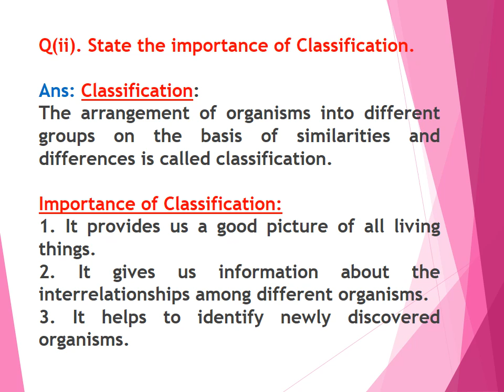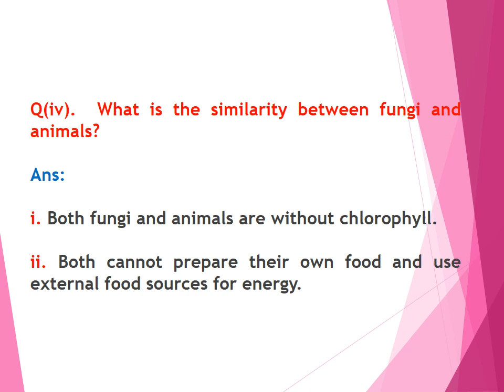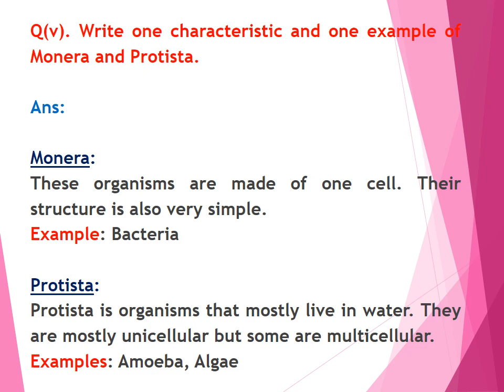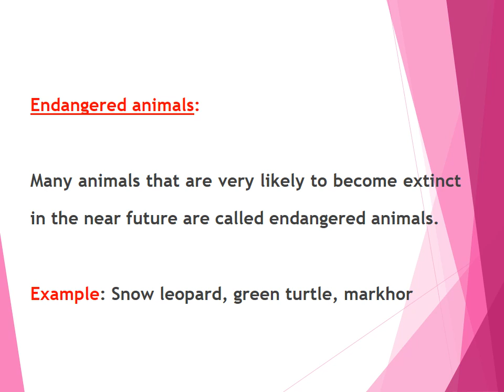Lecture-1 Unit-1 Classification of Living Organisms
General Science (G.Sc.) Class-5 Notes
Based on the Single National Curriculum, PK
(for 5th Centralized Exams)

This video comprises of:
1. Short Answers Questions
Q(i). Define biodiversity?
Q(ii). State the importance of Classification.
Q(iii).  Write the differences between:
(a) Insects and  Worms
(b) Amphibians and Reptiles
Q(iv).  What is the similarity between fungi and animals?
Q(v). Write one characteristic and one example of Monera and Protista.

2. Constructed Response Questions
Q(i).  Some animals have internal skeletons of cartilage such as sharks and Sting rays. They feed on other animals by predation. What is the importance of cartilage in their life?
(ii) Why do zebras have black and white stripes?
(iii) Why do elephants have large ears?

3. Investigate Questions & Answers
Q.1 Investigate the factors responsible for the extinction of biodiversity.